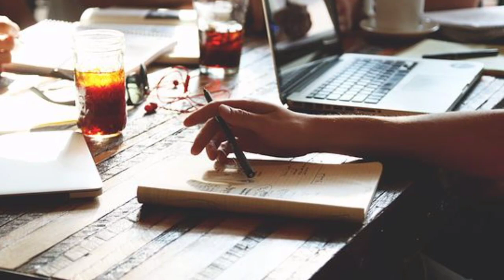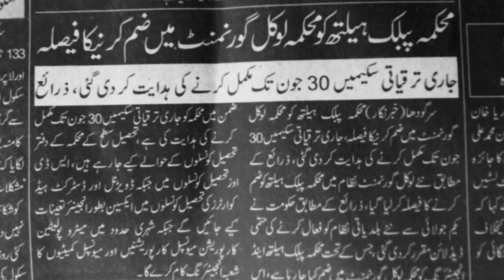Department merge in Punjab after 30 June 2019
Punjab public health merge into local government